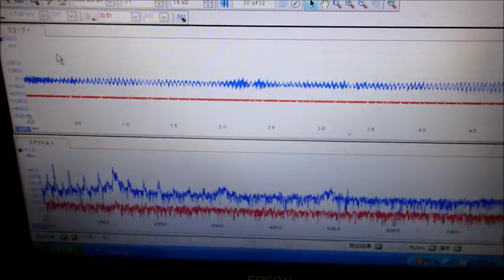‹脱気・マイクロバブル発生液循環システム› ultrasonic-labo